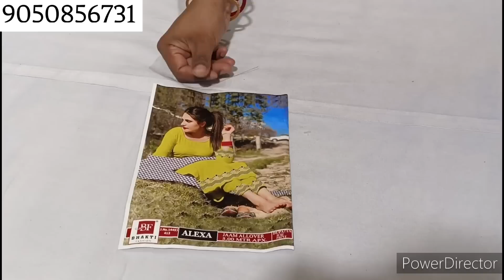ग्लैस कॉटन में जयपुरी बंदेज के सूट||एलेक्सा जाम में पंजाबी सूट बॉटम वर्क के साथ||(07/06/2023)